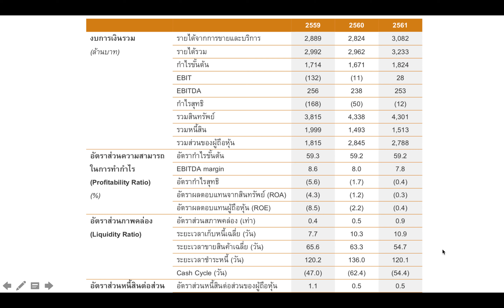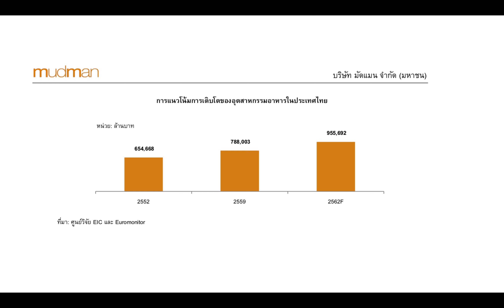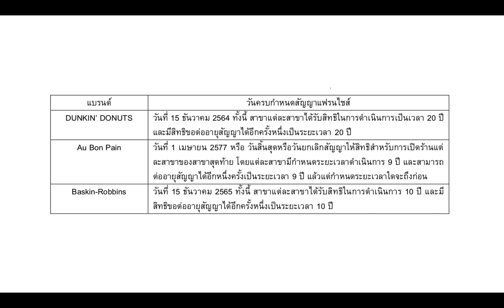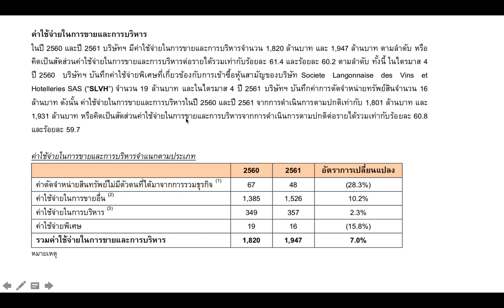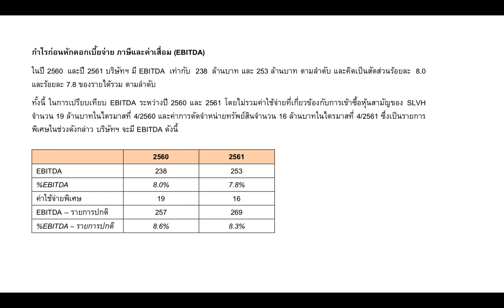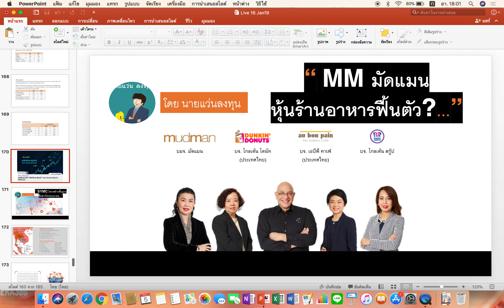มัดแมน MM หุ้นร้านอาหารที่รอวันฟื้นตัว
บริษัท มัดแมน จำกัด (มหาชน) หุ้นเชนร้านโดนัท ร้านกาแฟ ร้านอาหาร ที่ต้องคอยติดตามว่าจะฟื้นตัวหรือไม่ โดยหุ้นธุรกิจร้านอาหารต้องบอกว่าไม่ง่าย และคู่แข่งเยอะ
ใครสนใจหุ้นร้านอาหารติดตามได้ที่คลิปนี้เลยครับ